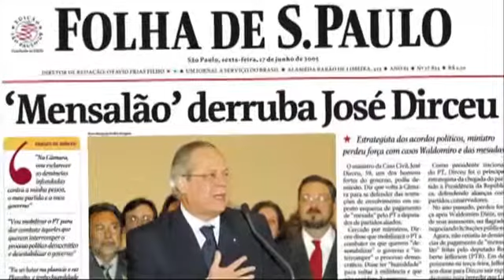Quem é José Dirceu?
Ex-ministro da Casa Civil, condenado pelo STF no julgamento do mensalão, falou ao UOL e à Folha em 9 de abril de 2013.